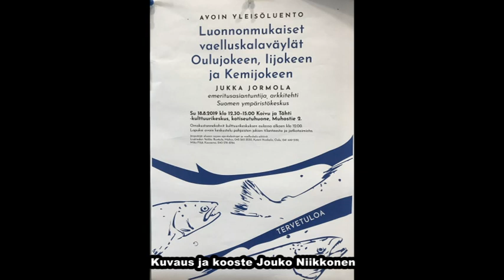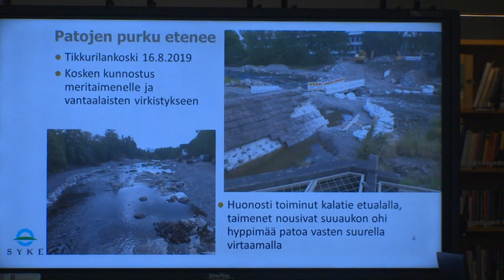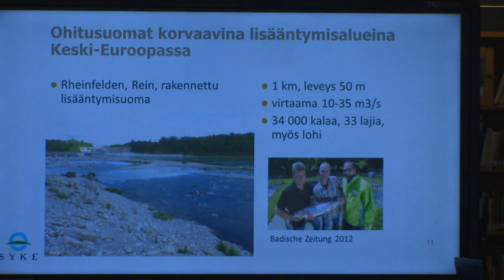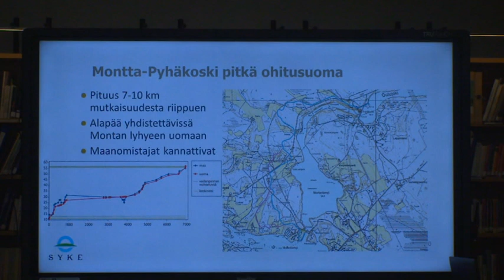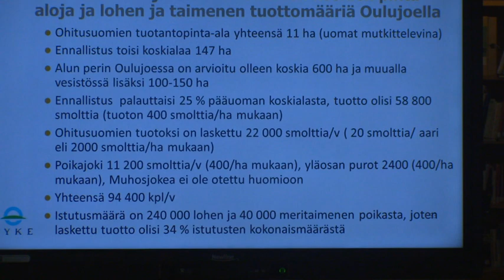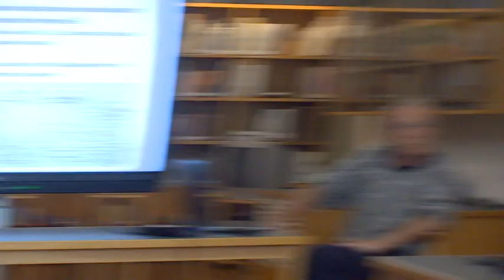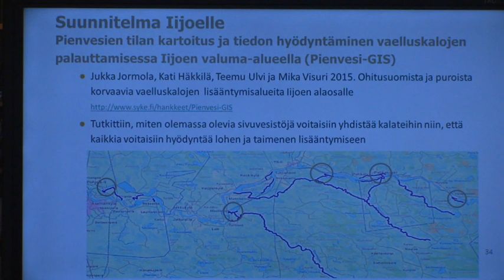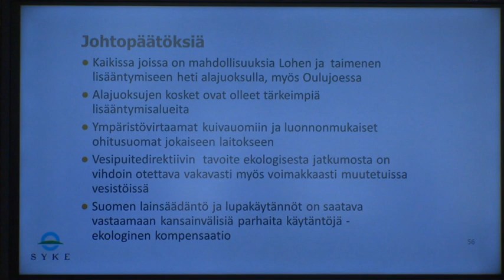Jukka Jormolan luento Vaelluskalaväylistä 18.8.2019 Muhoksella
Maisema-arkkitehti Jukka Jormolan luento; Vaelluskalaväylät Oulujokeen, Ii-jokeen ja Kemijokeen 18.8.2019 Muhoksella.

Luennolla kuvataan vaellusreiteistä, niin kaloille, kuin myös muille luonnon eliöstölle.
Kuvaus Jouko Niikkonen.